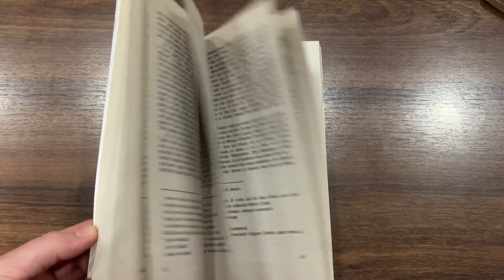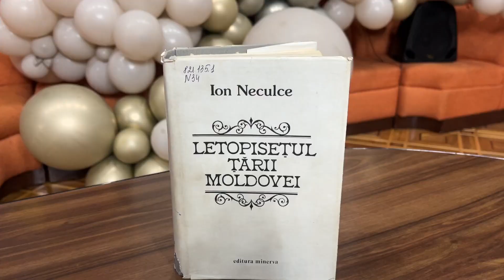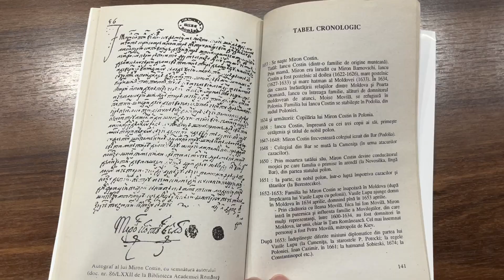Cronicarii literaturii române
Vă invităm să ne aventurăm în fascinantul univers al cronicarilor, acei pionieri ai literaturii române care au lăsat în urmă mărturii neprețuite despre trecutul nostru bogat și plin de învățăminte.